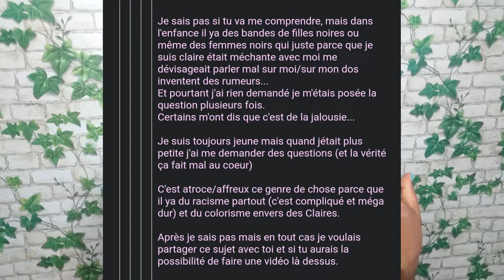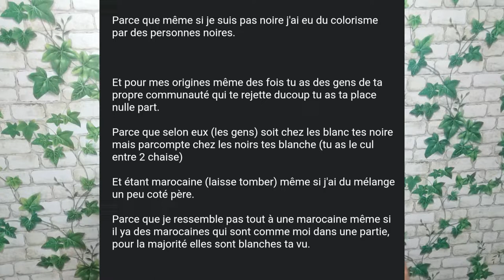"Je Suis Victime D'Attaques De Femmes Noires À Cause De Mon Teint Clair " | Dégât Du Colorisme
On va parler des dégats du colorisme à travers cette chitchat consacrèe à une jeune dame de 19 ans qui m'a fait part des frustrations qu'elle vit à cause  de sa couleur de peau. Métisse marocaine elle n'arrive pas à trouver son identité, ni auprès des noirs car considérée trop claire, ni auprès des maghrébins car pas assez claire , ni auprès de la communauté blanche.
Le but de cette vidéo est d'amener chacun de nous à comprendre le fond du problème, d'où part vraiment le colorisme, comment en est on arrivé à cette discrimination entre nous. L'objectif est surtout de ramener toutes les femmes de la communauté africaine au meme pied d'égalité qu'elles soient noires foncées, ou métisses.
C'est un débat long, délicat et dont les avis diffèrent en fonction des expériences de chaque personne. Laissez vos avis en commentaire et partagez la vidéo.

meilleur?ref=shop_home_active_6&frs=1
CREME CAPILLAIRE A LA POUDRE DE CHEBE
VISITES MA BOUTIQUE

Je suis Bruna, passionnée du cheveu crépu et de tout ce qui est soin naturel et bio. Ici tu trouveras principalement des contenus capillaires, mais aussi des contenus liés à la beauté en général et aux thèmes de société. Quelques vlogs pourraient aussi etre inclus dans le futur.